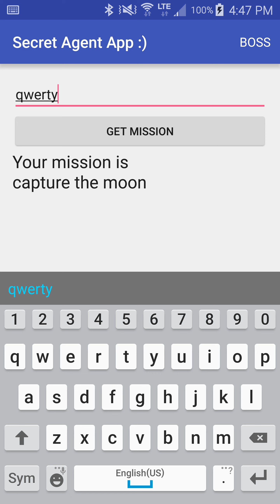Assignment 1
Here is what your assignment should look like